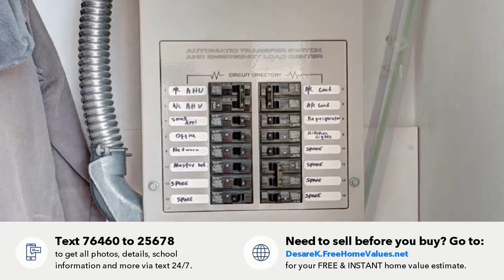2050 NE 203rd St, Miami, FL Presented by Desare Kohn-Laski.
LISTING BELOW APPRAISED VALUE! AMAZING DEAL! APPRAISAL AVAILABLE UPON REQUEST!!

This home features 5 bedrooms & 3 bathrooms FULLY UPDATED w/LARGE 8500 square foot lot featuring gorgeous POOL/Hot tub! This 2500+ square foot home is located in Oak forest Development, two 24/7 manned security gates w/Roving Patrol of Florida State Trooper & NO HOA Fees! ALL new hurricane impact Windows & Doors throughout! New MODERN wood floors throughout! Natural Gas generator that Powers the home in the Event there is an Outage. New open concept kitchen! Location location Location - Close to the Aventura Mall & Happy hour at Gulf Stream! All work was done in accordance with Miami-Dade permits & a general contractor. Totally move in ready... bring your toothbrush!